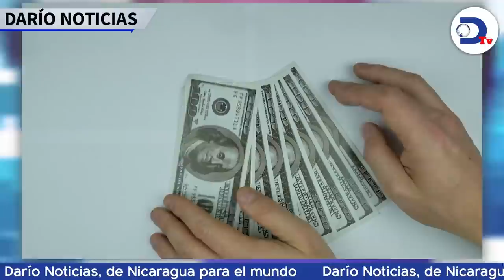Régimen confisca cuatro propiedades y las pasa a la alcaldía de Managua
Régimen confisca cuatro propiedades privadas y las entregó a la Alcaldía de Managua. Esto y más en el noticiero de RadioDarioNi